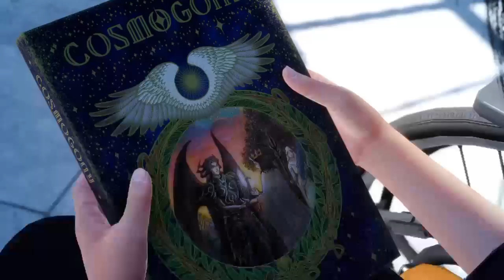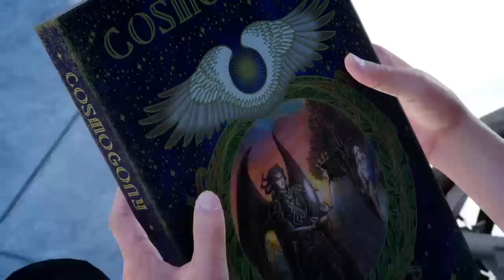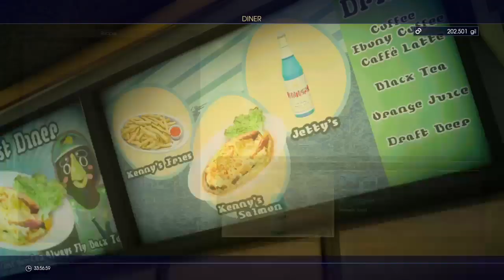Final Fantasy XV Part 7